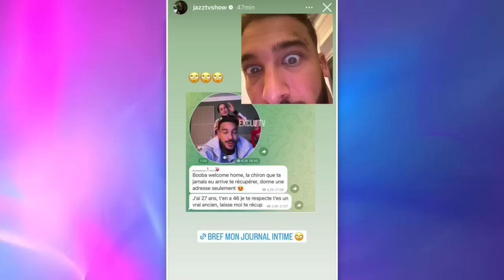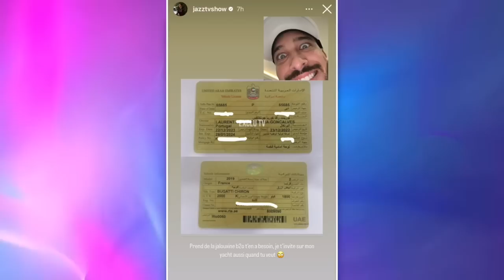LAURENT EN GUERRE CONTRE BOOBA, IL L'ATTEND À L'AÉROPORT POUR RÈGLER SES COMPTES 💥 BOOBA RÉAGIT 😳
Depuis quelques jours, la guerre est déclarée entre Booba et la JLC Family. Le rappeur s'en est pris à Jazz et Laurent sur Twitter, se réjouissant notamment de la suppression du compte Instagram de ce dernier. Alors que Booba venait d'atterrir à Dubaï, où il doit donner un concert, Laurent Billionaire est parti l'attendre à l'aéroport...

______________ RETROUVEZ NOUS ______________